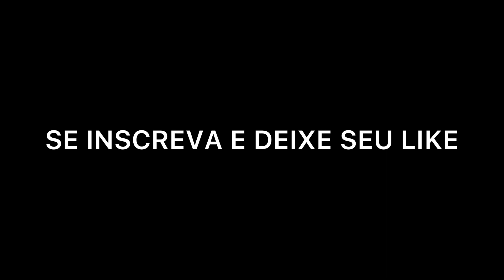FLUXO DE NATAL SAVEIRO E CELTA REBAIXADO CAUSANDO 🤤